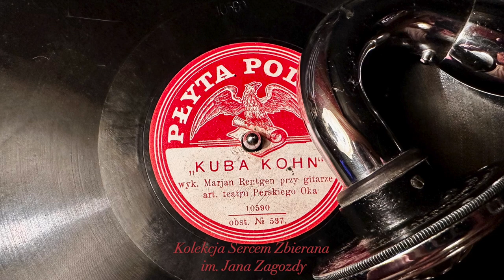Kuba Kohn - Marian Rentgen i jego gitara !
Żaden z was nie może mi zazdrościć nic
Jeżeli mnie kto zna
Złoty człowiek firmy Bracia Finkensztein (?)
To bez uroku ja
Dobre imię i nazwisko mam
Ben Cezawi Hipek Fajgenzajn (?)
Mógłbym w świecie błyszczeć, być w salonach lew
Lecz pecha mam psiakrew

Ten Kuba Kohn od firmy Zifersohn
To jest konkurent mój
Mój najzawziętszy wróg to Kuba Kohn
Ten z krzywym nosem Pan już wi, ten zbój !

Jak ja już dwieście złotych pensji mam
To bez uroku całkiem dość
A Kuba Kohn, ten ordynarny cham
On musi trzysta mieć, on musi trzysta mieć
Nie, żeby potrzebował, ale mnie na złość

Dałem sobie szyć garnitur ekstra fajn
Jak paryżański frant
W piątek szedłem w nim do (Feigi? Pensji?) Kupersztajn,
Wytworny elegant
Goście, tańce i zabawa wre,
Już furorę dziką zrobić chcę
Ale ledwo wszedłem, straszną klęskę mam,
Bo co ja widzę tam

Nowiutki smoking ma
I żółte buty nosi Kuba Kohn,
Pięć razy elegantszy jest niż ja

Jak ja już raz ubranie nowe mam,
To mogę być tam pierwszy gość
On musi smoking mieć, on musi smoking mieć

Pobór jest to ja mam kategorię „A”
Choć w sercu mam pik pik
Kuba staje i dostaje punkt „C2”
Choć zdrowy jest jak byk
Ja chcę paszport, to mnie mówią „won”,
A ulgowy złapał Kuba Kohn
W barze chcę wątróbkę, gdzie tam, zniknął ślad,
Pan Kohn ostatnią zjadł

Jak ja mam randkę to on z góry wi
I psuje mi ten szpas
Jak kiedyś z Bercią miałem vis a vis,
On do pokoju mego nagle wlazł
A sam to w Świdrze w trawie leżał z nią
W wyraźnej pozie, ten psia kość
I śpiewał „Gdy zobaczysz ciotkę mą”
On przy tym śpiewał jej, on musi śpiewać jej